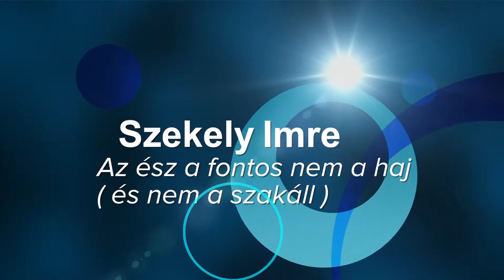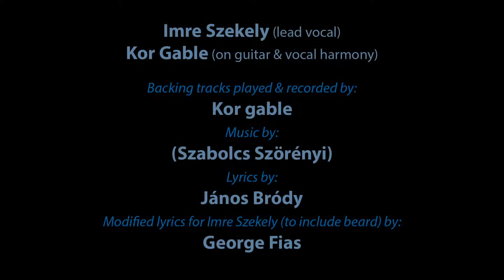2014 Apák napja -- 10 Az ész a fontos, Szekely Imre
2014 Father's Day celebration at the Cultural Centre of the Hungarian Society of Victoria.

Székely Imre előadja Illés Egyuittes egyik számát.